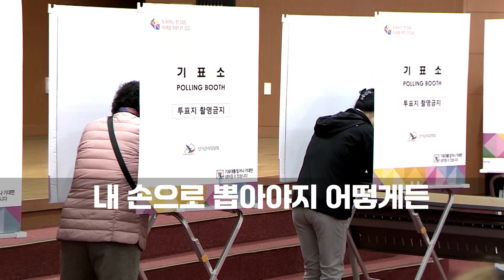4.10 선거 지역의 선택 | 선거랩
랩으로 보는 선거, 지역의 민심을 가사에 담다

노래·가사 :  남경민·허준원
촬영 : 박종영
편집 : 남경민·박종영
자막 : 허준원
작곡·편곡 : PNLT